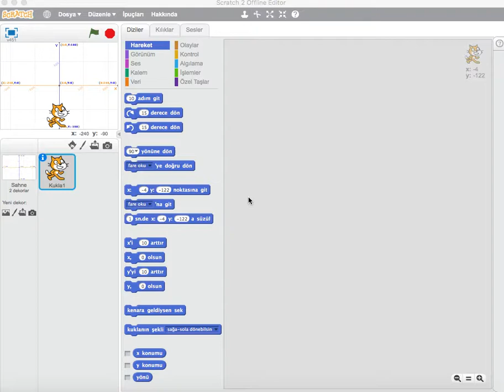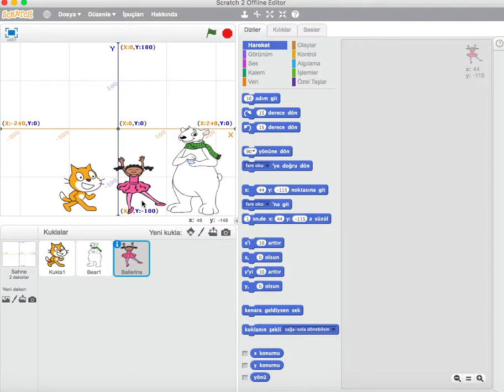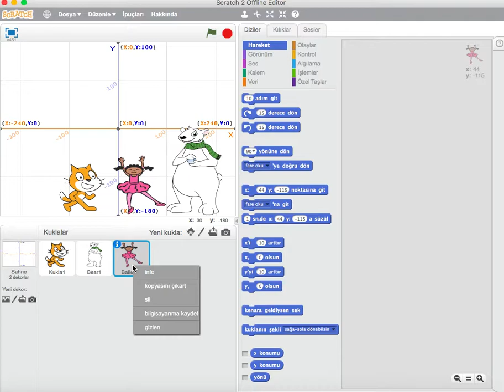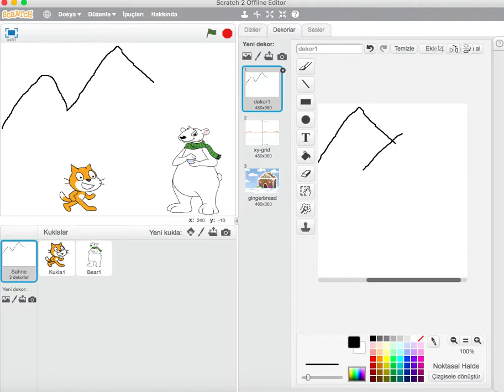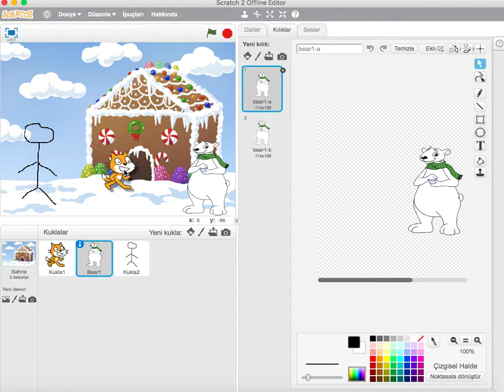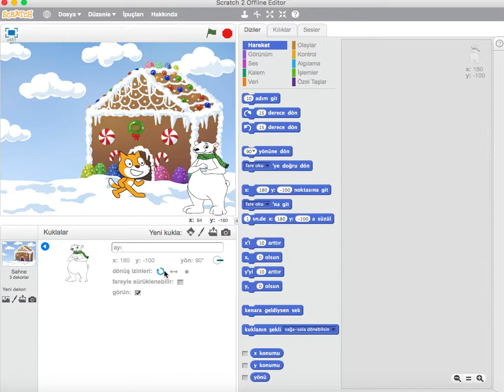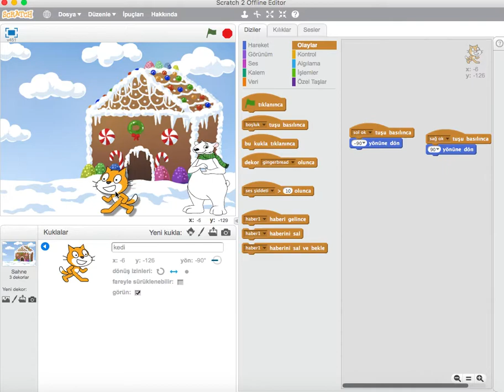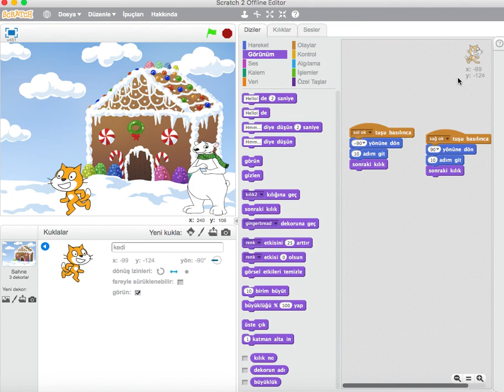02-Kukla ve Dekor Ekleme